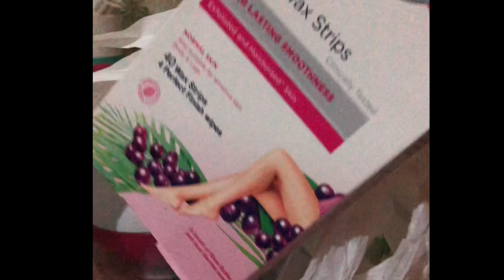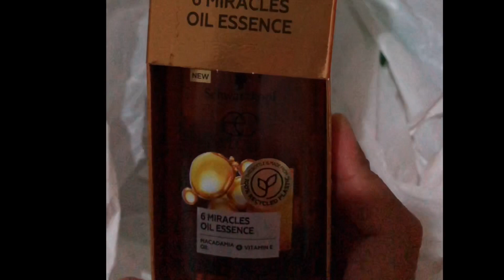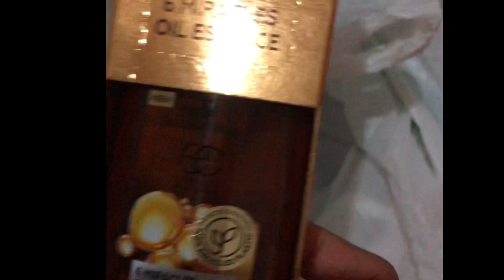Kmart | BigW | Woolworth | Mini haul | a very late birthday present 🎁❤️